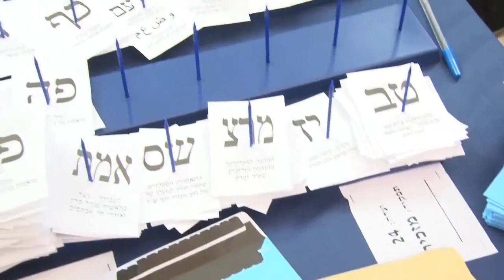ספירת קולות החיילים והמעטפות הכפולות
ועדת הבחירות השלימה ספירה של יותר מרבע מיליון מעטפות כפולות - המספר הגבוה ביותר אי פעם